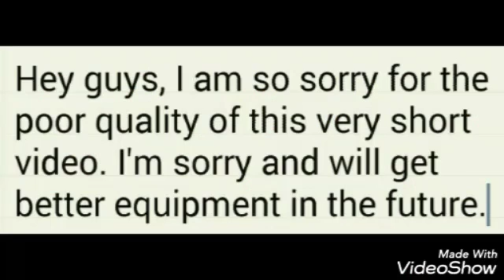Monetizing my channel.